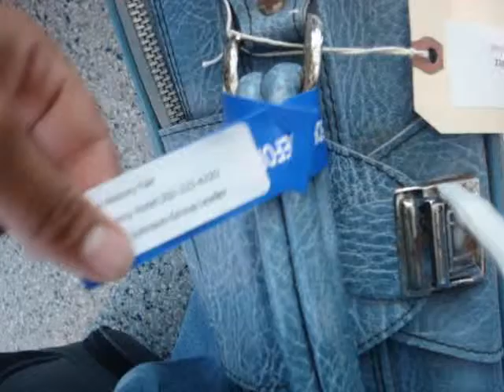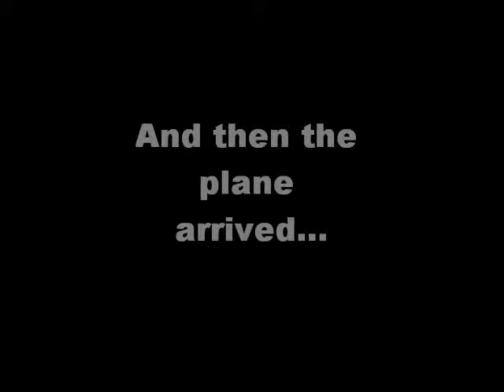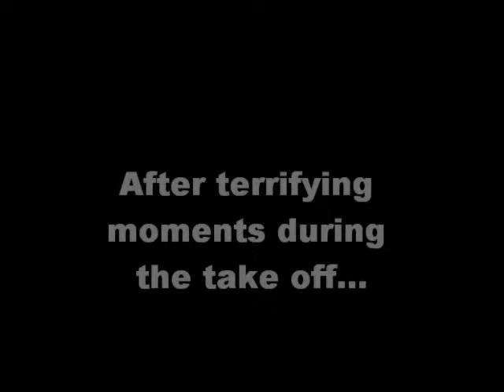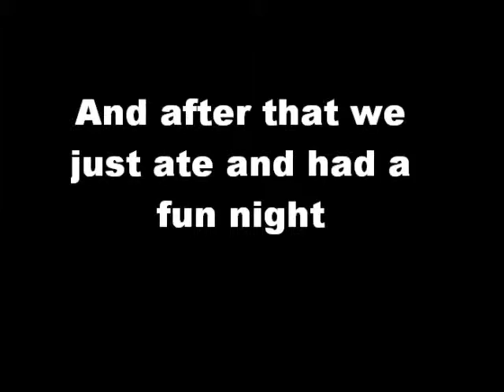NHD DAY 1: Traveling to D.C.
NATIONAL HISTORY DAY 2010: INNOVATION IN HISTORY

Day 1: June13, 2010

Soundtracks:
"Final test" by Charlie Clouser
"I believe I can fly" by R. Kelley
"I got a feeling" by The Black Eyed Peas

~~Just me and my homies doin some hoodrat stuff up in DEECEE~~